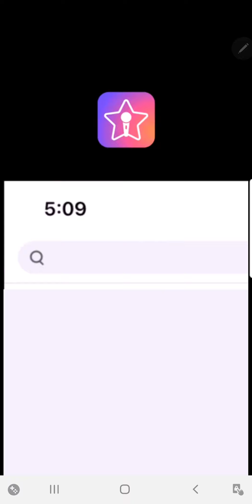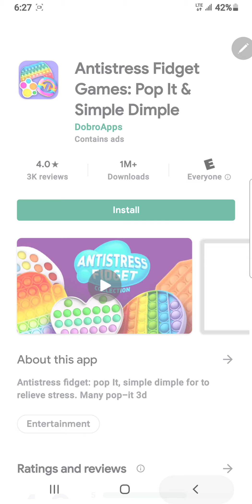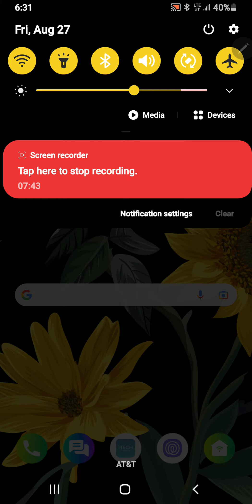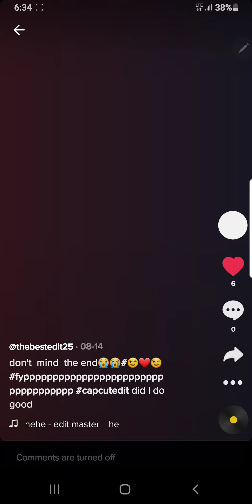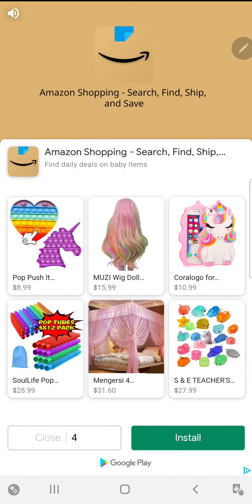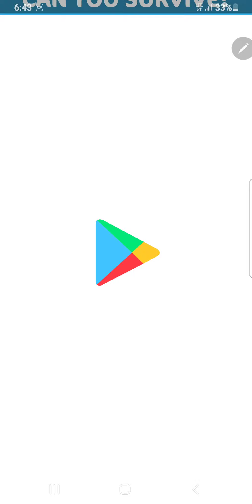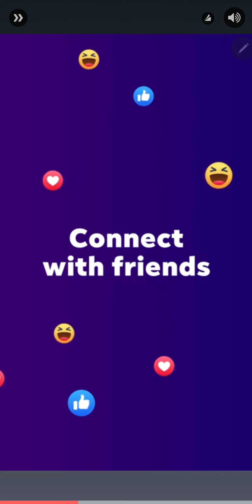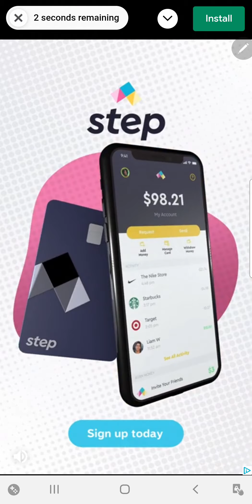part 1 of game